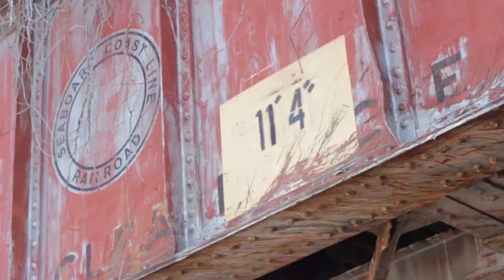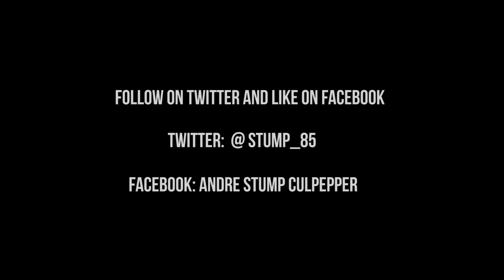Official Video "HardWork" Stump featuring Swagga-C